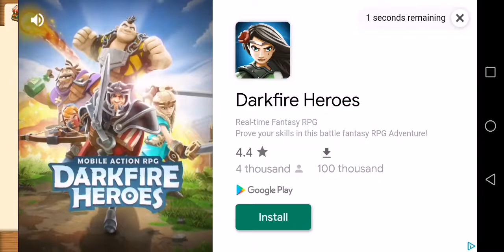Big Farm 49